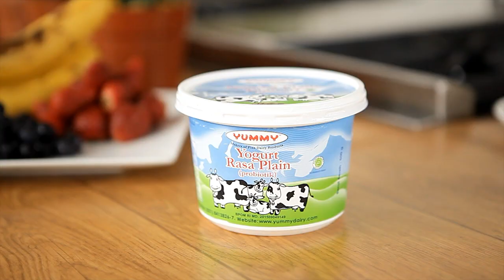Resep Yogurt Parfait Almond Crumble (Yogurt Parfait Almond Crumble Recipe Video) | MELATI PUTRI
Ingin membuat sarapan atau cemilan yang praktis untuk dibawa ke kantor? Simak resep mudah dari Melati Putri berikut ini, dan bersiaplah untuk hidup sehat. Let's get cooking!